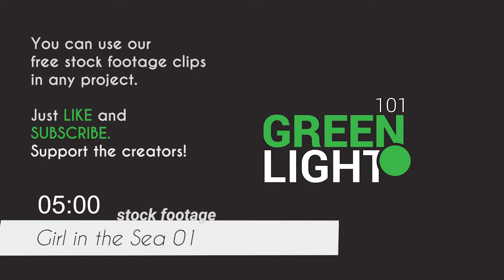Girl in the Sea 01 / Free Stock Footage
Footage of a Girl standing on a surf board, paddling.